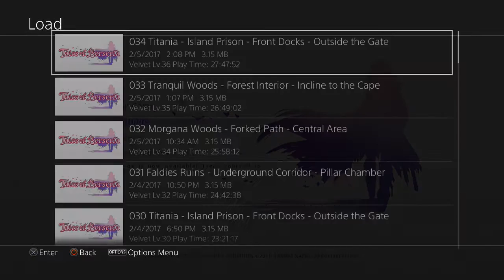Tales of Beseria - Oscar New Artes Part 27 (Walkthrough)